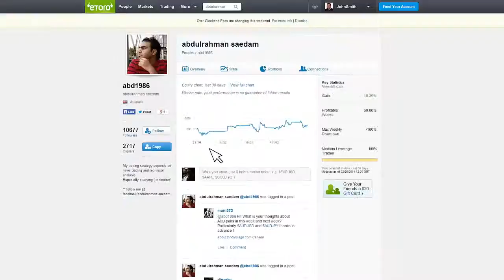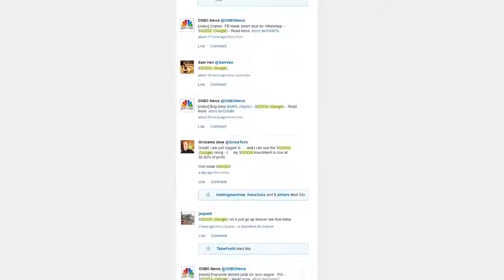Nuevas Finanzas por eToro